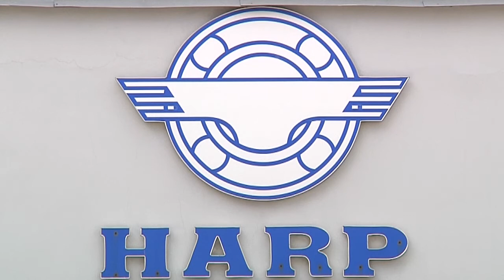ХАРП на АГРО 2018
6-9 июня Харьковский подшипниковый завод (ХАРП) принял участие в крупнейшей сельскохозяйственной выставке Украины и Восточной Европы «АГРО-2018» и продемонстрировал инновационные решения с суперзащитой для отечественной и импортной сельскохозяйственной техники.